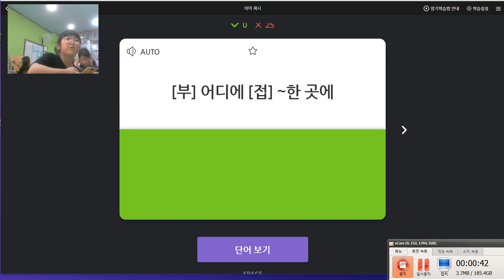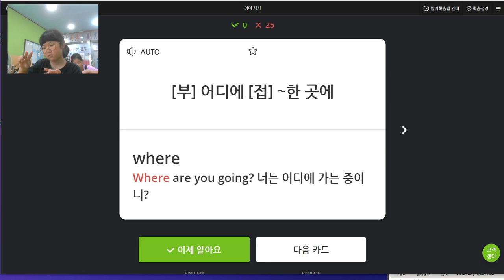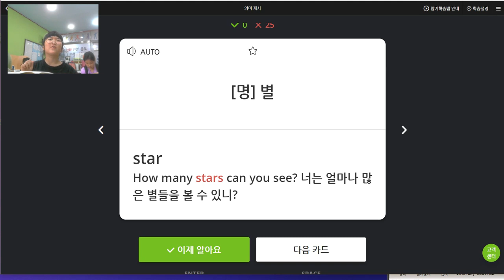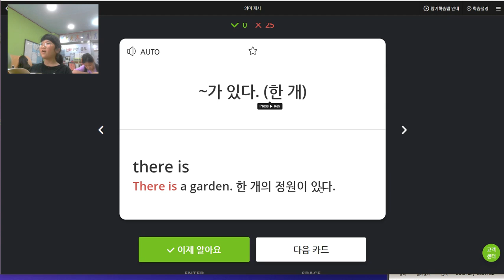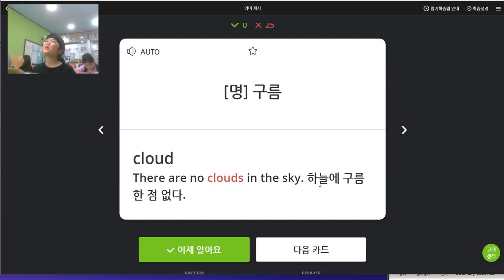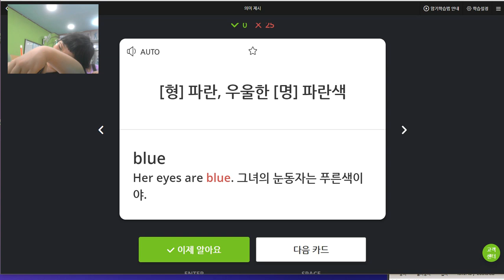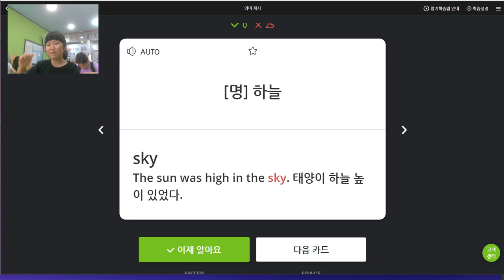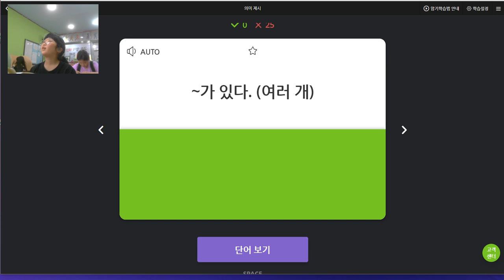박진효 2019 06 17 일대일